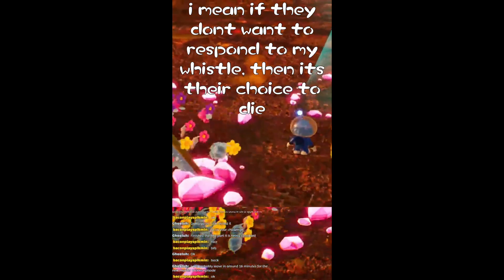Pikmin 4 Dandori Issues, Glitches & Funny Moments!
Pikmin 4 Dandori Issues, Glitches & Funny Moments! @Raggins

Chapters:
0:00 Empress Bulblax
0:24 Wollywog Killing Rock Pikmin
0:48 Armoured Cannon Beetle Revenge
1:17 Dwarf Bulbear Jumpscare
1:33 Puffy Blowhog "Boss Fight"
1:51 Pikmin Singing Waterwraith theme song
2:36 My Captain fell off...
2:49 Auto Lock-on fail?
3:10 RIP Skutterchuck
3:22 Becoming a Leafling
3:42 Weird Pikmin 4 Treasure Glitch...
3:59 Pikmin Everywhere
4:20 They Didn't Listen...
5:07 Cavern for a king experience & fails (Dandori Issue #1)
6:00 Dandori Issue #2: Smoky Progg Fail
6:39 Dandori Issue #3: Empress Bulblax fail
7:41 Dandori Issue #4: Night Mission fail
8:00 Trial of The Sage Leaf fail?
8:13 Pikmin dying mid-air
8:30 Purple Pikmin Duplication Glitch
11:22 Exiting Cave w/ 301 Purple Pikmin
11:44 Outro